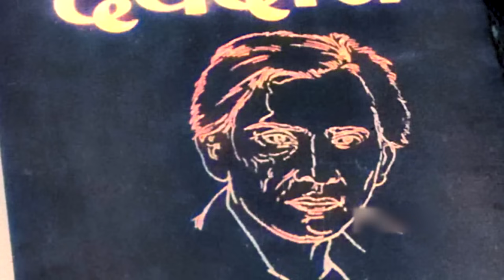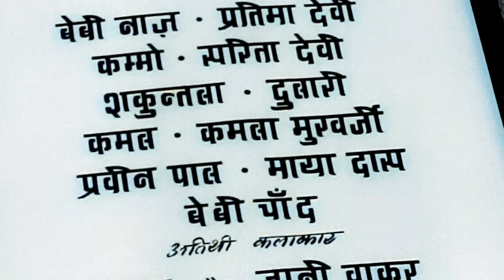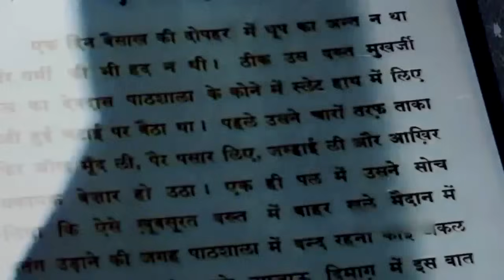Devdas (1955) Super Hit Classic Movie HD | देवदास | Dilip Kumar, Vyjayanthimala | Color.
Watch Devdas 1955 Classic Romantic Drama movie.

Actors - Dilip Kumar, Vyjayanthimala, Suchitra Sen, and Motilal.

Synopsis - The scion of a wealthy landowner family turns to alcohol and self-pity and slowly self-destructs after class differences force him to break off his relationship with his childhood sweetheart.